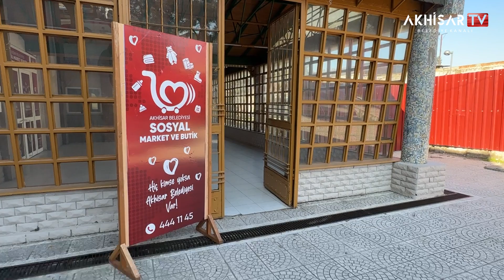Akhisar Belediyesi Sosyal Market ve Butik depremzedelerin tüm ihtiyaçlarını karşılamaya devam ediyor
Akhisar Belediyesi Sosyal Market ve Butik, ilçemize gelen depremzedelerin tüm ihtiyaçlarını karşılamaya devam ediyor.

Esnafımızın, halkımızın, hayırseverlerimizin desteklerini bekliyoruz.